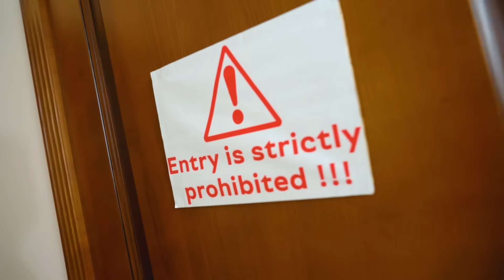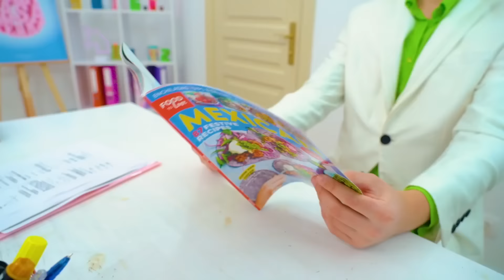College Queen Is Missing || Popular Girl VS Unpopular Girl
College Queen Is Missing! Being the most popular girl in school is not that easy. After all, other girls hate you and want to take your place. Your competitors will try to harm you by any means, but will they succeed? You will find out in our new video - College Queen Is Missing || Popular Girl  VS Unpopular Girl!